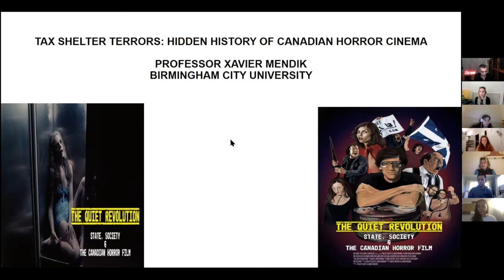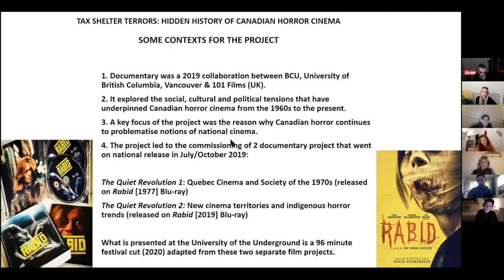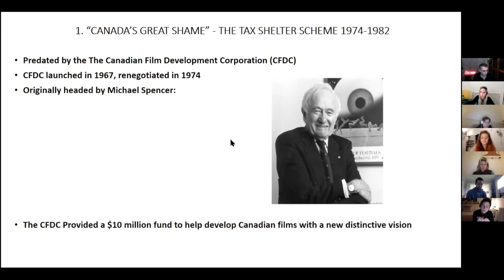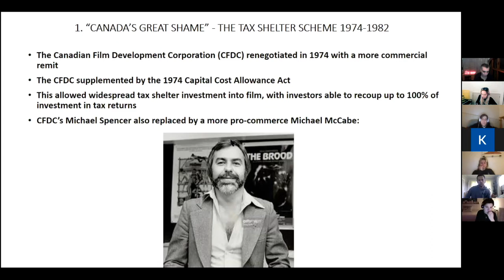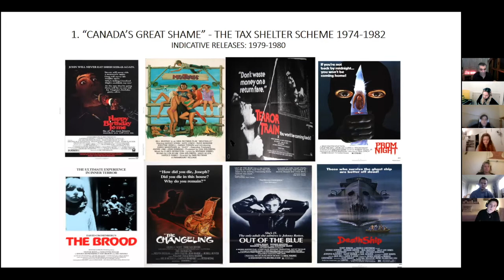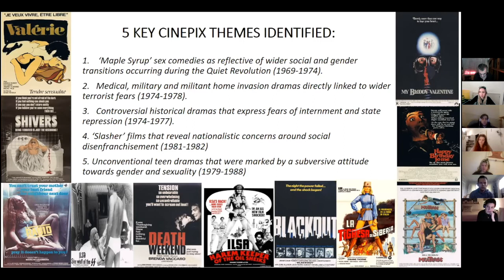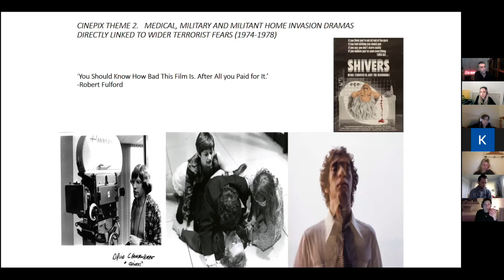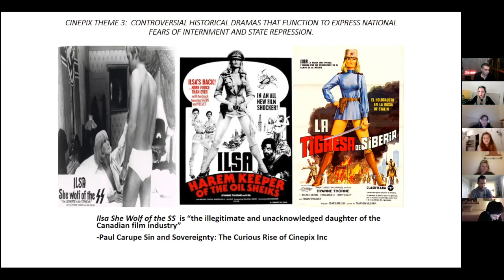“Tax Shelter Terrors: Hidden History of Canadian Horror Cinema” with Professor Xavier Mendik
Xavier Mendik

Xavier Mendik is a Professor of Cult Cinema Studies at Birmingham City University, where he also runs the annual Cine-Excess International Film Festival He is the author, editor and co-editor of nine volumes on cult cinema traditions, including Bodies of Desire and Bodies in Distress: The Golden Age of Italian Cult Cinema (2015), Peep Shows: Cult Film and the Cine-Erotic (2012) and The Cult Film Reader (2008). Xavier has also completed twelve documentaries on cult cinema including Tax Shelter Terrors: The Real Story of Canadian Cult Film (2017) and That’s La Morte: Italian Cult Cinema and the Years of Lead (2018).